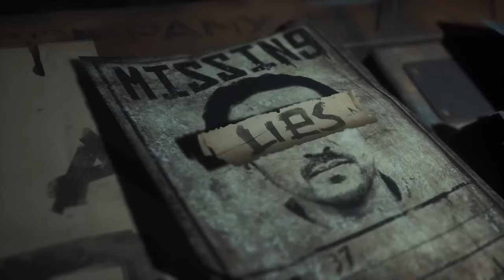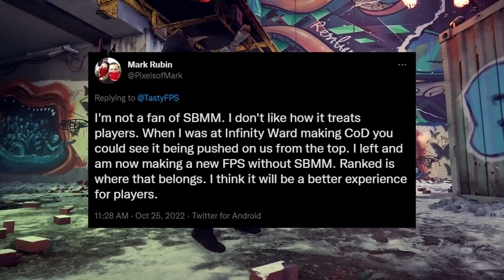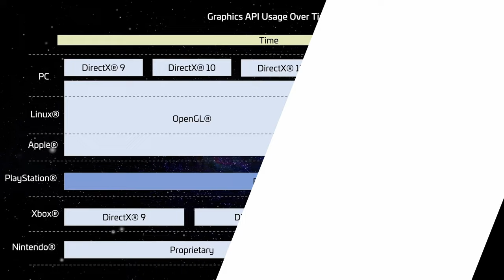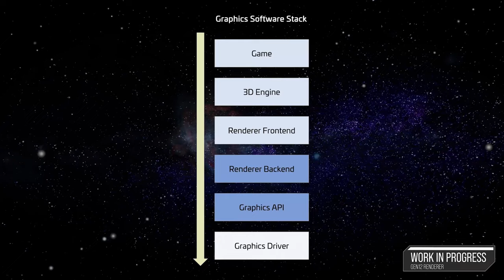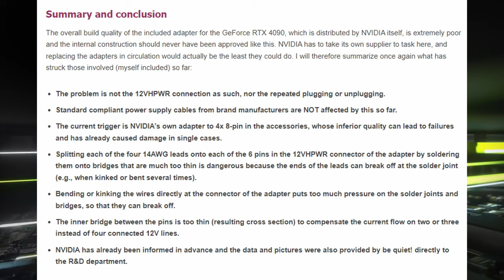Modern Warfare 2 Missing Key Features - Xbox Game Pass Price Increase - This Week In Gaming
00:00 - This week's top gaming news
00:13 - Call of Duty Modern Warfare 2 launched with missing features
03:33 - The Callisto Protocol failed to get rating approval in Japan
04:17 - XDefiant won't use SBMM in casual playlists
04:59 - Marker 5
05:49 - Star Citizen gen12 Renderer update
07:00 - Gotham Knights future patch will address some key performance issues
07:23 - Xbox Game Pass might be getting more expensive starting next year
08:23 - RTX 4090 melting power connector mystery solved
09:22 - Apex Legends Season 15 new hero revealed
10:18 - Rainbow Six Siege hits 85M unique players